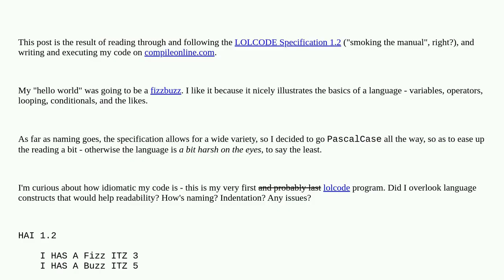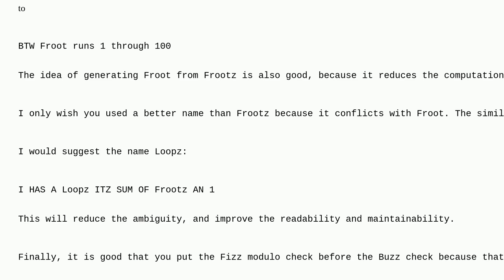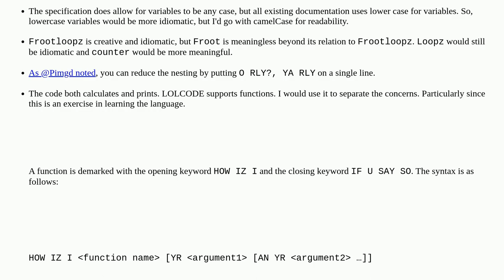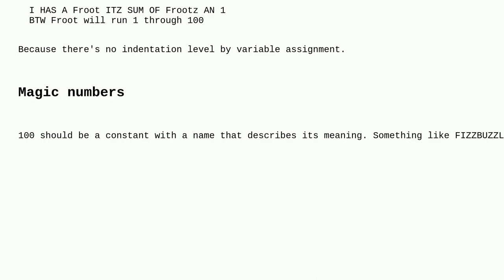Codereview: Down with FizzBuzz... LOL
Down with FizzBuzz... LOL

A special thanks goes out to the community

  fim++ fizzbuzz beginner lolcode